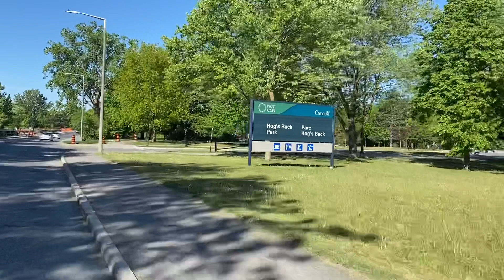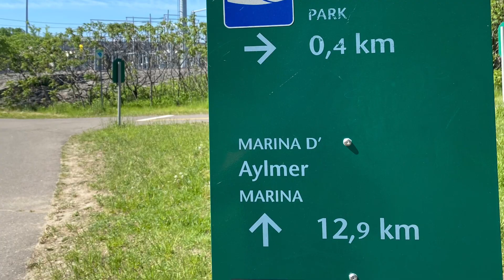Victoria Day Ride 2021 - PPP Ottawa